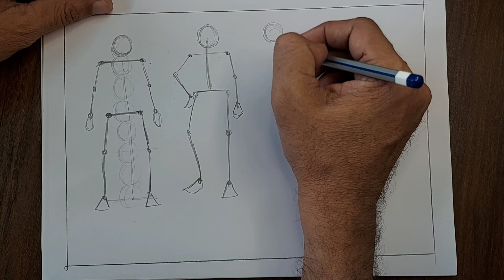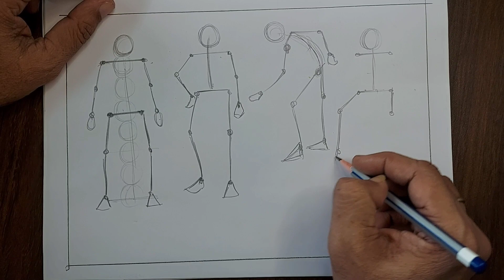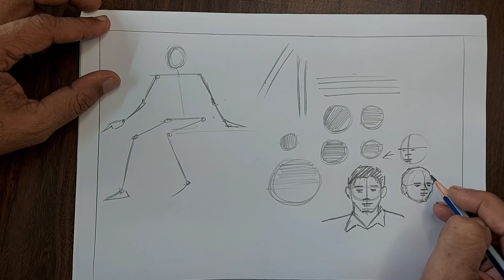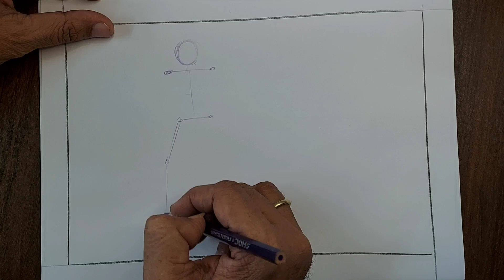JEE MAINS PAPER 2 | B.ARCH 2022 | MEMORY DRAWING | BASIC PRACTICE | LAST 10 DAYS REMAINING